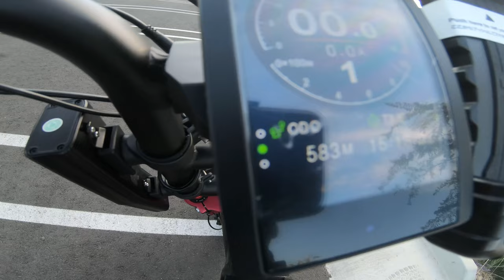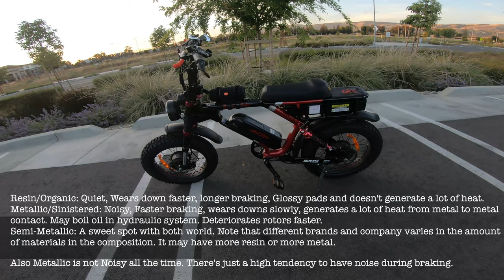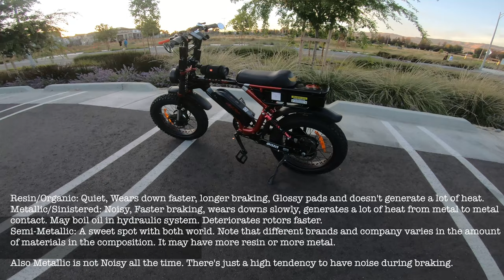Ariel Rider Grizzly V2, 580miles Update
This is just a follow up video for a 500 miles update. This video contains about tires, brakes, brake pads, rotors, and additional tools.

I will do another short video sometime after this to discuss the locks I use.

Per Youtuber "Seriouskite" wanting me to post links to the add-ons for the bike.
1. Removable lights. Comes with the mount. USB charger, can spin 360. 5 light modes
2. Air compressor/pump
3. Bike horn. Also acts as an alarm.
4. Bike alarm with remote
5. JBL Charger speaker holder.
6. Mirrors. End of Bar. Note that this doesn't fit the end bar of the X-class Ariel Rider
7.  U-lock by Kryptonite: New York
8. Shinko 244. (SR 241 are fine too) The size should be 3.00-16. This pertains to 20x4 bike tires.
9. Multi-colored LED strips with remote.
10. Phone mount. You can pick your own but this is what I have
11. Tire sealant; Flatout